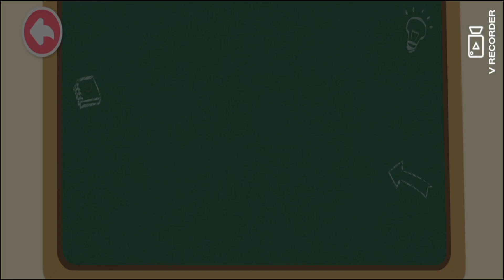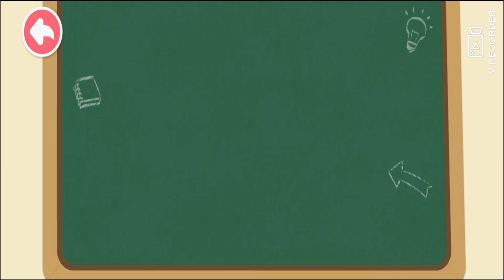Keselamatan saat kebakaran, baby bus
Baby bus
Babybus
Tim Super Baby bus
Truk Super
Excavator
Buldozer
Truk Molen
Truk Jungkit
Game Edukasi
Mainan Anak anak
Dinosaurus Baby Bus